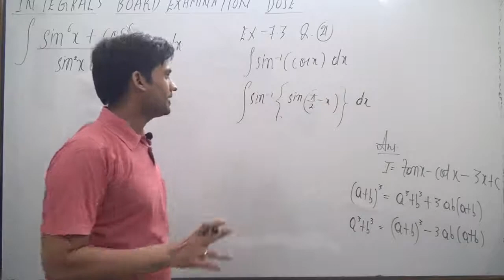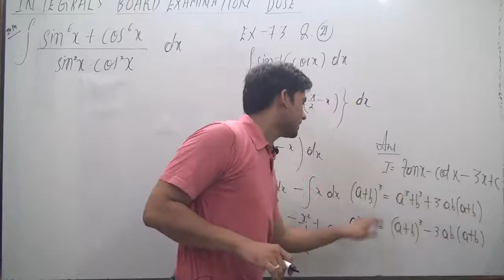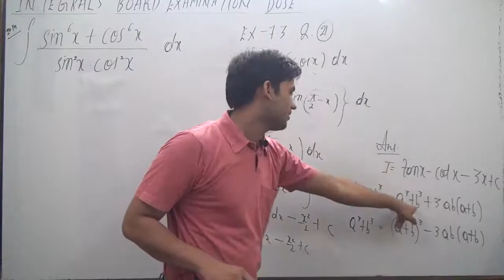Integrate the function ∫ sin^-1 (cosx) dx